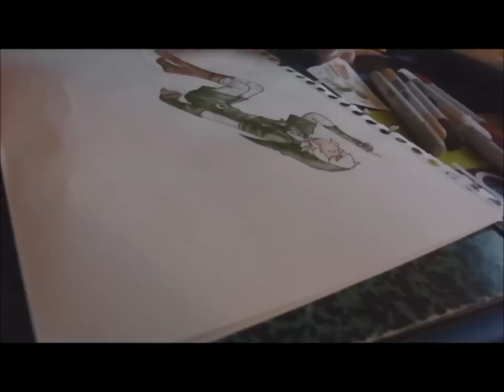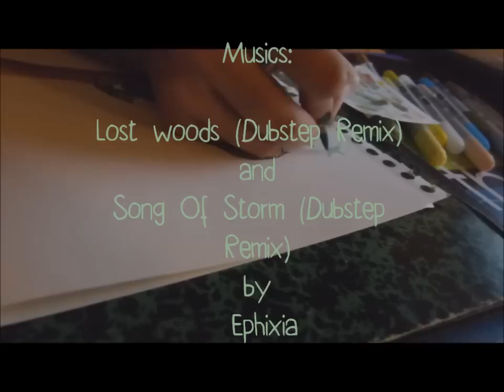Speed draw: Link (Zelda)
Draw made with Copic ciao (I just had them!) Hope you will enjoy it!